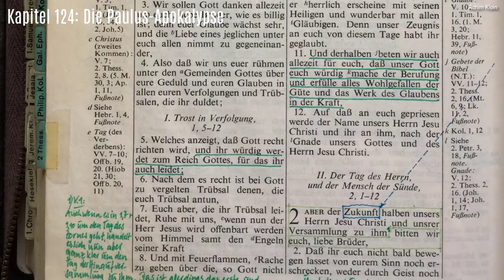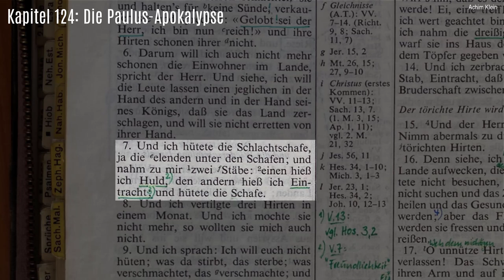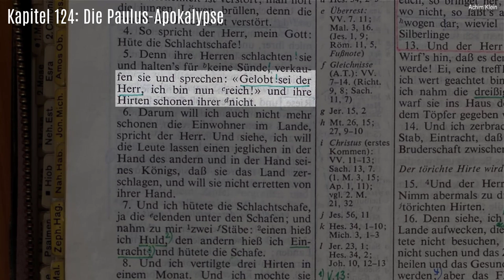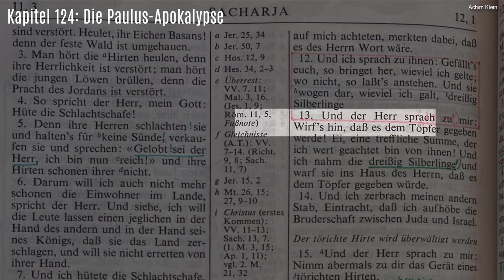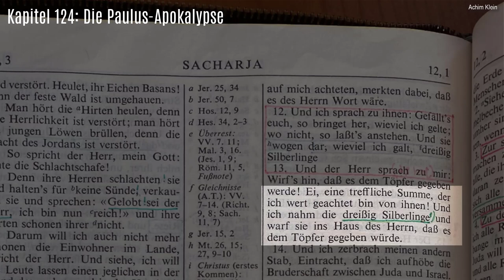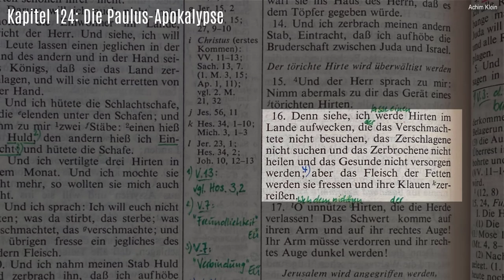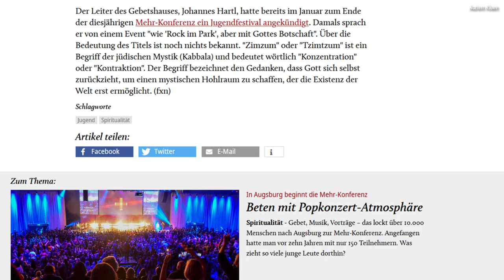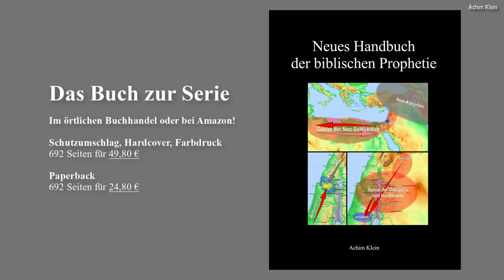Kap. 124-2: Die Paulus-Apokalypse (Sacharja 11)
Paulus fasst in 1. Thess. 5 und in 2. Thess. 2 seine Endzeitsicht zusammen. Aber die Verse sind für sich alleine betrachtet dunkel.
Aber im Lichte dessen, was wir in vergangenen clips bereits erarbeitet haben, leuchten sie hell und klar. Sie sind eine wichtige Plausibilisierung und stellen einen wichtigen Beweis für die Richtigkeit des hier bislang Gezeigten dar. Paulus wusste noch davon und hat es mit den Thessalonichern besprochen.